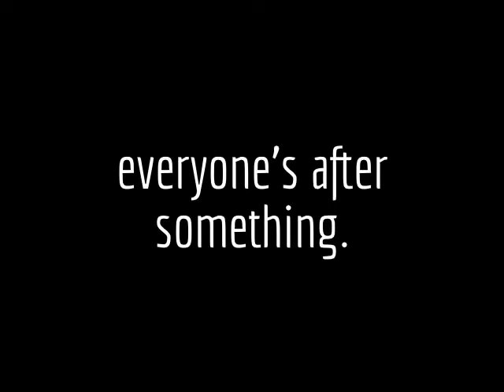Meet Rosemary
HOW TO SUCCEED IN BUSINESS WITHOUT REALLY TRYING
Magdalene Musical Production Society
21st - 23rd Feb 2013, Magdalene Cripps Auditorium